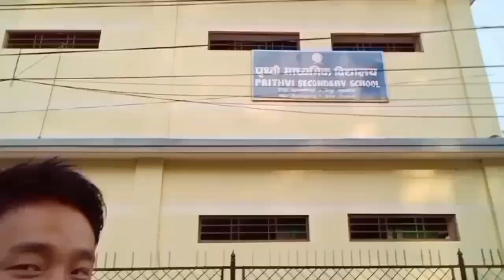SOLAR PANELS Tira GHUM GHAma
waiba John js
beautiful place
Big river